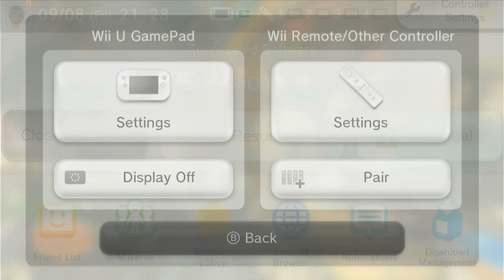Playing Mario Kart 8 on the Wii U in 2024...